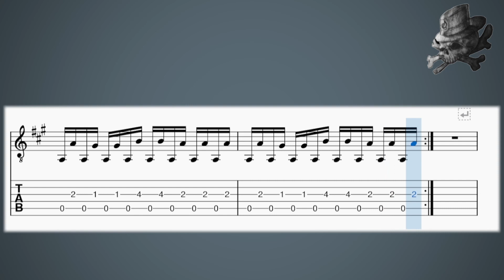Fragmento / Tablatura | "Llamada Perdida" - Morat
Quihubo, espero tengan o hayan tenido un excelente día.

Exploraremos cada semana la parte melódica, armónica y rítmica de diversos fragmentos con la intención de entender, disfrutar y componer libremente.

Si les gustó denle me gusta y si tienen algo que decir dejen comentario.